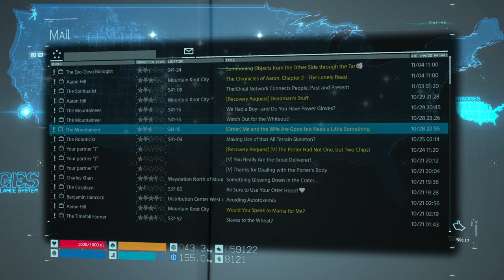DEATH STRANDING PS5 WALKTHROUGH PART 40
This is part 40 of Death Stranding for PS5

The game follows protagonist Sam Porter Bridges in his job as a courier in a destroyed United States following a catalytic event referred to as the "Death Stranding", which caused a rift between the world of the living and the dead.